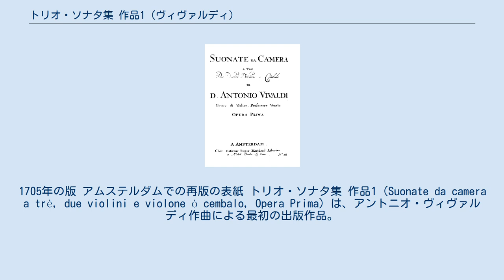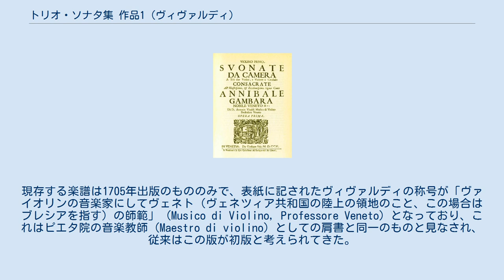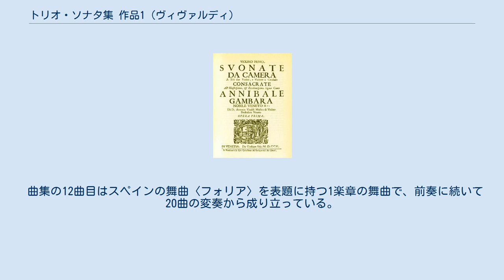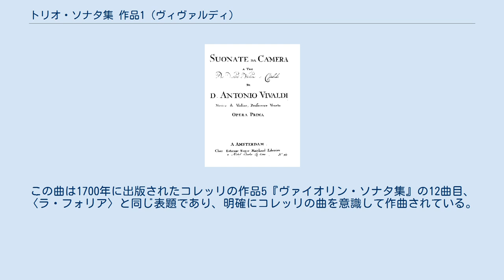トリオ・ソナタ集 作品1 (ヴィヴァルディ)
1705年の版 アムステルダムでの再版の表紙 トリオ・ソナタ集 作品1（Suonate da camera a trè, due violini e violone ò cembalo, Opera Prima）は、アントニオ・ヴィヴァルディ作曲による最初の出版作品。
1703年頃までにヴェネツィアの出版社ジュゼッペ・サーラ（Giuseppe Sala）から出版され、ブレシア出身の貴族アンニーバレ・ガンバラ伯爵（Annibale Gambara）へ献呈された。
曲集はその後1705年にサーラ社から、1712年から1713年にアムステルダムのエティエンヌ・ロジェ社から、1715年にパリのル・クレール社から再版された。
 作品1『トリオ・ソナタ集』はヴィヴァルディの最初の出版作品集で、父ジョヴァンニ・バッティスタ・ヴィヴァルディと同じブレシア出身の小貴族アンニーバレ・ガンバラ伯爵に献呈されている。
現存する楽譜は1705年出版のもののみで、表紙に記されたヴィヴァルディの称号が「ヴァイオリンの音楽家にしてヴェネト（ヴェネツィア共和国の陸上の領地のこと、この場合はブレシアを指す）の師範」 (Musico di Violino, Professore Veneto) となっており、これはピエタ院の音楽教師 (Maestro di violino) としての肩書と同一のものと見なされ、従来はこの版が初版と考えられてきた。
しかしその後マイケル・トールボットが、ヴィヴァルディがピエタに所属していることが記されていないことと、初版で記載されているはずのガンバラ伯爵の紋章が存在しないことを指摘し、この曲集の出版はヴィヴァルディがピエタの音楽教師となる1703年か、それ以前のものと考えられるようになった。
 トリオ・ソナタは、その形式をアルカンジェロ・コレッリによって確立されて以後権威化され、この形式を作曲することが作曲家の能力を示すものとなっていた。
したがってコレッリ以後は、ジュゼッペ・トレッリ、ジョルジョ・ジェンティーリ、アントニオ・カルダーラ、トマゾ・アルビノーニといった作曲家が初作品集にこの「トリオ・ソナタ」を出版（トレッリ以外はすべてサーラ社から）しており、新人作曲家にとっての登竜門としての役割も担っていた。
ヴィヴァルディが作品1にトリオ・ソナタを作曲した理由にもこれが背景として存在し、また曲集が再版されたことはヴィヴァルディがヴェネツィアの1人前の作曲家として認められたとを意味している。
トリオ・ソナタの通奏低音の伴奏パートは、従来の解釈ではヴィオローネ（ないしチェロ）とチェンバロの両方を用いると解釈され、それを裏付けるようにアムステルダムでの作品1の再販では、重複するバス・パートのパート譜が存在している。
しかしその後の研究で、伴奏楽器を2つ用いるのはアルプス以北での演奏習慣であり、現在ではイタリアにおいては弦楽器かチェンバロのどちらか一方のみが選択されるべきであったと解釈されている。
 表題は「2つのヴァイオリンとヴィオローネまたはチェンバロのための3声の室内ソナタ」 (Suonate da camera a tre, due Violini e Violone o Cimbalo) と記されており、舞曲楽章で構成された3ないし4楽章のソナタとなっている。
この曲集はヴィヴァルディの出版作の中で唯一未成熟な部分が見られるのが特徴で、コレッリの手法に忠実になろうとする余り自身の発想との折り合いがつけられず、楽曲の構成にバランスを欠く部分が見受けられる。
前半6曲には特にその傾向がみられるが、逆に後半の6曲はヴィヴァルディの個性が十分に発揮されたものが多く、ヴィヴァルディの作曲技術の向上を見て取ることができる。
 曲集の12曲目はスペインの舞曲〈フォリア〉を表題に持つ1楽章の舞曲で、前奏に続いて20曲の変奏から成り立っている。
この曲は1700年に出版されたコレッリの作品5『ヴァイオリン・ソナタ集』の12曲目、〈ラ・フォリア〉と同じ表題であり、明確にコレッリの曲を意識して作曲されている。
ヴィヴァルディは、ソロ・ヴァイオリンのためのコレッリの〈ラ・フォリア〉を、2つのヴァイオリンのためのソナタとして作曲しており、コレッリのヴァイオリン曲の作曲技法を完全に自分のものとしていることがわかる。